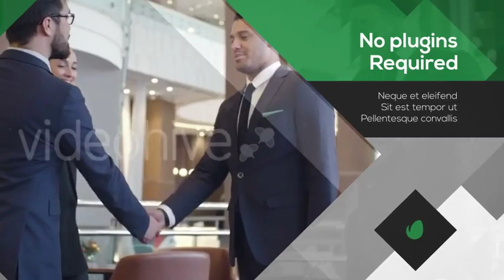Corporate - After Effects Template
Very simple well organized fully ready project. You can easily change the colors in just one simple step. Change the text, insert your media and hit render.

Features of this project:
Music included
No plugins required
Fast render